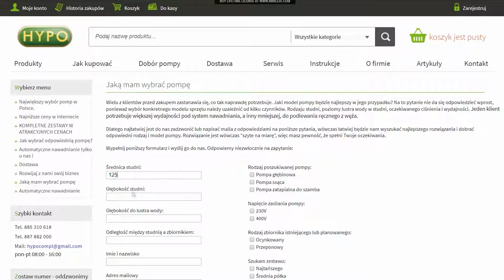Pompa MH1300 INOX z osprzętem IBO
Pompa ssąca MH1300 INOX z osprzętem  IBO Dambat dostępna w HYPO w najniżej cenie w Polsce.

HYPO
ul. Narutowicza 27
05-800 Pruszków